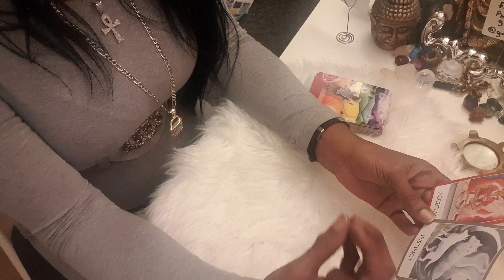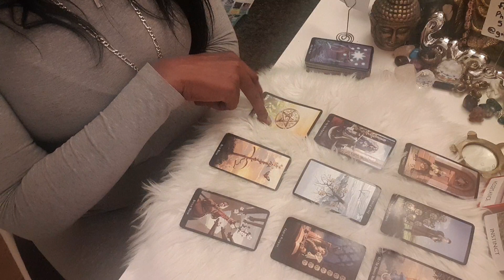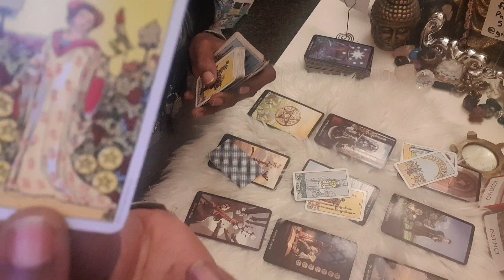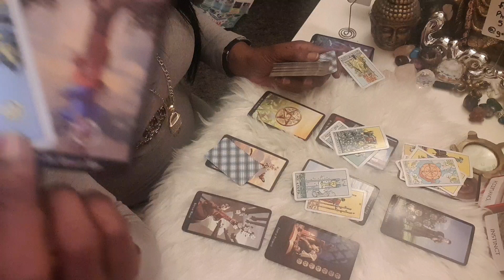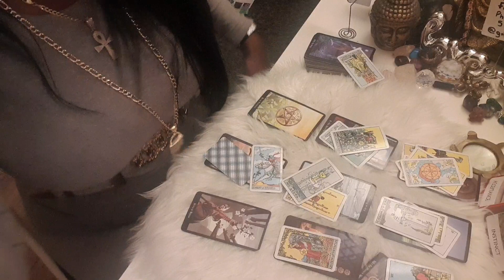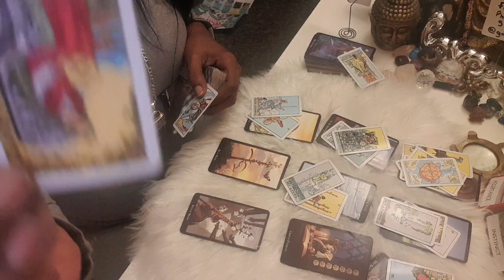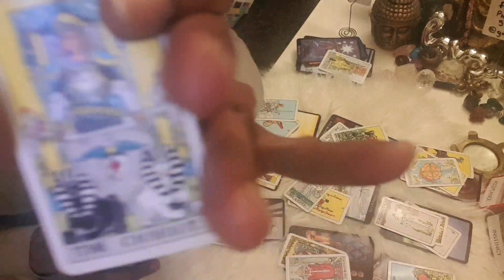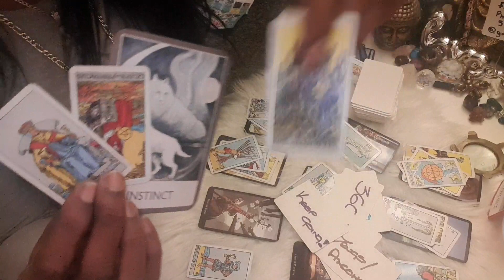LEO MARCH 2020...USE YOUR 20/20..IN 20/20!!...🧐🔮🗣👀👀👀🚨🚨💝💣💜💜🙏🏿🙏🏿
NAMASTE 🤝🏾🤸🏾‍♀️🔮🧐🤔💎🙏🏾🙏🏾🙏🏾💜💜
I AM A FIRM BELIVER IN GOD THE DIVINE SPIRIT, CREATOR OF THE UNIVERSE💜💜🙏🏿🙏🏿🌈☄...
I have used TAROT & REIKI for DIVINE WISDOM, GUIDANCE through life's challenges.  I was EMPOWERED & Found my LIFE PURPOSE as a GIFTED EMPATHIC HEALER.
I am a Expert TAROT Reader, Qualified Counsellor, Life Coach & Reiki Master & TV presenter... utlize ALL Psychic/Tangible Abilites Gifts to: EMPOWER people to tap into their Inner 🏋🏾‍♀️💜🦉, Find🧭 & Purpose..

Appearing  ON Psychic Today TV LIVE 🔮

NAMASTE 💐🦄💜🙏🏾